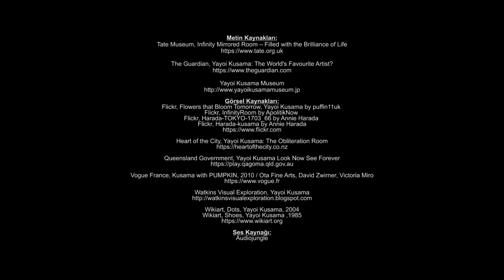Yayoi Kusama | Atölye Buluşmaları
17 Ocak 2021

Kıtalararası Sanat Yolculuğu | 5 Kıta 5 Sanatçı
Yayoi Kusama

Dairelerin Peşinde İstikamet Asya!

Atölye Pikolo ile hazırlanan Atölye Buluşmaları serisi " Kıtalararası Sanat Yolculuğu: 5 kıta 5 sanatçı "ile devam ediyor. Dünyanın farklı kıtalarına, farklı ülkelerine ve farklı kültürlerine doğru çıkılan sanat yolculuğunun ilk durağı Asya Kıtası. Bu bölümde Japon sanatçı Yayoi Kusama'yı yakın tanıyarak eserlerinden alınan ilhamla bal kabağı heykeli üretilecek.